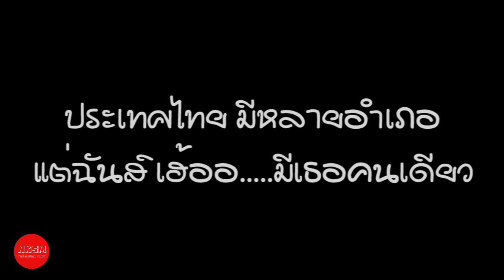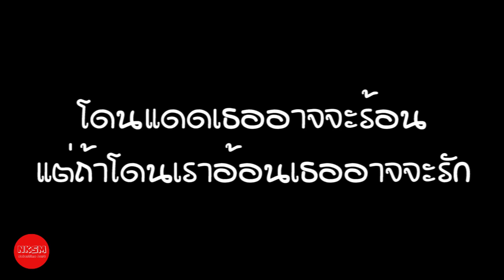30 แคปชั่นรักแฟน หวานกว่านี้ไม่มีอีกแล้ว by Nakashima Mark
30 แคปชั่นรักแฟน หวานกว่านี้ไม่มีอีกแล้ว by Nakashima Mark